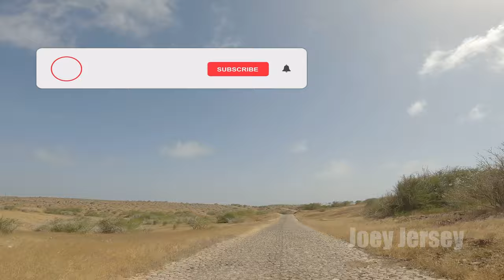Alcatraz - Ribeira Dom João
Viaje entre Figueira da Horta e Vila do Maio de carro na Ilha do Maio, Cabo Verde.
Travel between Figueira da Horta and Vila do Maio by car on the island of Maio, Cape Verde.

STUFF I USE FOR MY CHANNEL
IPad Pro 12.9:
Logitech Combo:
iPad Stand:

SanDisk 2 TB
Drone Propeller Guard